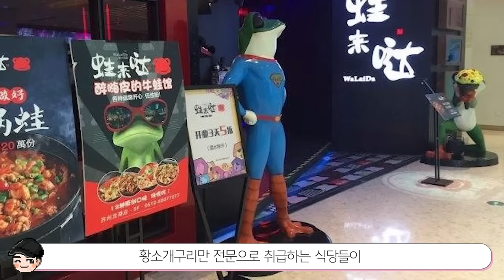[빠퀴2tv] 놀라운 중국 음식문화 TOP5 극한의 비둘기 요리ㄷㄷ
역시 놀라운 나라
음식도 많은데 남의 나라 문화만 안 뺏으면 좋겠네요